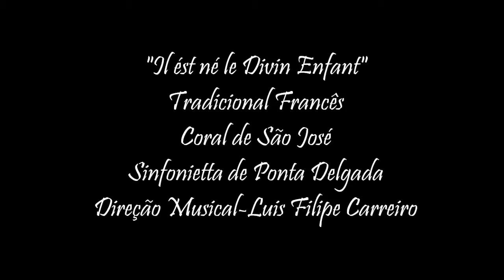Il est né le Divin Enfant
Coral São José, Azores, Ponta Delgada